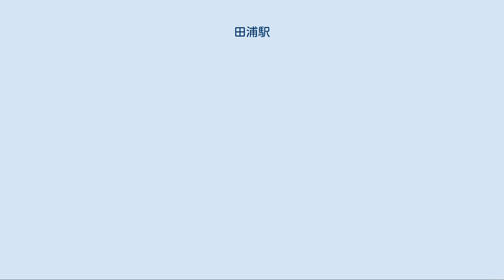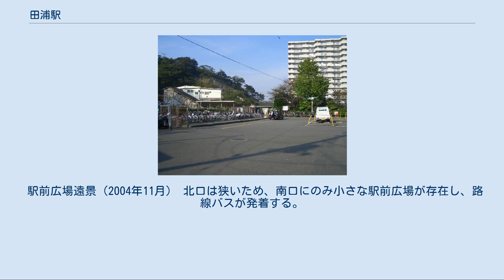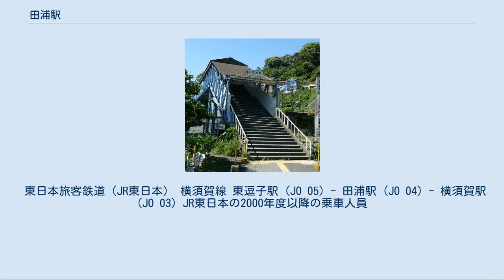田浦駅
田浦_(横須賀市)
北口（2012年5月） 田浦駅（たうらえき）は、神奈川県横須賀市田浦町一丁目にある、東日本旅客鉄道（JR東日本）横須賀線の駅である。
駅番号はJO 04。
 京浜急行電鉄本線の京急田浦駅とは直線距離で北西へ約1.5km離れており、乗り換えには適さない。
 島式ホーム1面2線を持つ地上駅で、駅舎は橋上駅舎であり、跨線橋の両端に入口が設けられ、跨線橋の中央部に改札口（自動改札機）が設置されている。
2010年3月に改札内コンコースとホームおよび、南口改札外コンコースと出入口を結ぶエレベーターおよび多機能トイレが設置された。
ホームの屋根は戦時中に建設され、木製とレール型鉄製のものが混在した柱が今も屋根を支えている。
 谷戸地形によるトンネルが多い地域のため、当駅は両端をトンネルで挟まれている。
このためプラットホームの有効長が10両弱分しかなく、11両編成の列車は、当駅においては先頭1両（上り列車は大船方、下り列車は久里浜方）のすべてと2両目の一番前寄りの扉を締め切り扱い（ドアカット）としている。
このためE217系以降の横須賀線の車両には、当駅での扉締め切りに対応するスイッチが特別に装備されている他、ドアカットを行うドアには注意書きのステッカーを貼付している。
かつて運用していた3扉の113系11両では、先頭1両のみのドアカットで対処できていた。
9両以下の編成についてはドアカットは行わない。
 逗子駅管理の業務委託駅（JR東日本ステーションサービス委託）で、早朝時間帯（初電 - 6時25分）は無人となる。
無人の時間帯はインターホンで横須賀駅が対応する。
かつてはみどりの窓口が営業していたが、これに代わって2007年6月30日から指定席券売機が設置された。
しかし、それも2015年2月22日に廃止された。
 （出典：JR東日本:駅構内図） かつては横須賀駅方面へ向けて相模運輸倉庫が保有する専用線が分岐していた。
この路線は長浦港に張り巡らされ、一部は在日米軍の施設である田浦送油施設へ続いていた。
その施設から発送されるジェット燃料や周囲の倉庫からの飼料輸送などを行っていたが、1998年より使用を中止し、2006年にはJR貨物の駅も廃止となっている。
2007年のリフレッシュ工事で本線から分断された後も線路の大部分はしばらく放置されていたが、2012年より道路改良工事などで撤去された箇所も増えている。
 2019年（令和元年）度の1日平均乗車人員は2,232人で、横須賀線の駅では最も乗車人員が少ない。
近年、当駅の乗車人員は減少傾向にある。
 駅前広場遠景（2004年11月） 北口は狭いため、南口にのみ小さな駅前広場が存在し、路線バスが発着する。
 北口周辺は近年建設されたマンションがある他は住宅はあまりなく、海上自衛隊の関連施設・倉庫群やいくつかの工場が立地する（長浦倉庫群）。
旧海軍時代に建てられた古い建築物も多く残っているのが特徴。
また前述の専用線の跡も確認できる。
 南口は住宅地となっている。
その先の山林には梅の名所で知られる田浦梅林があり、春頃には賑わう。
 駅南口ロータリーおよび国道16号上にある「田浦駅」が最寄りバス停。
国道側の乗り場は「田浦駅（国道）」と表記される。
全路線京浜急行バスが運行する。
 田浦駅 田浦駅（国道） 当駅から程近い、横須賀寄りにある長浦トンネルは芥川龍之介の小説『蜜柑』のモデルとなったといわれている。
なお、近隣の吉倉公園には文学碑がある。
 東日本旅客鉄道（JR東日本） 横須賀線 東逗子駅 (JO 05) - 田浦駅 (JO 04) - 横須賀駅 (JO 03) JR東日本の2000年度以降の乗車人員